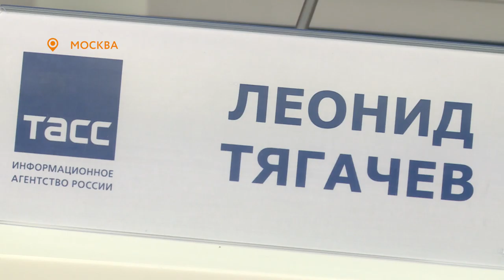«Спорт! Снег! Смех!» - какие мероприятия пройдут в регионе в рамках программы «Зима в Подмосковье»